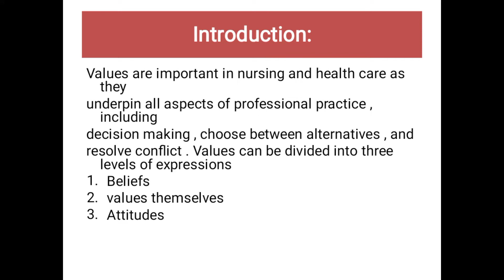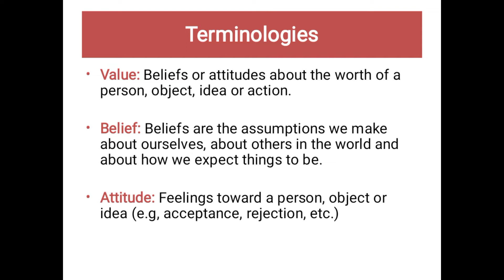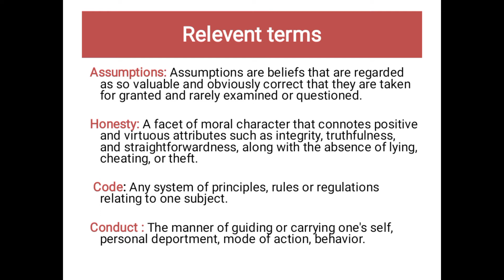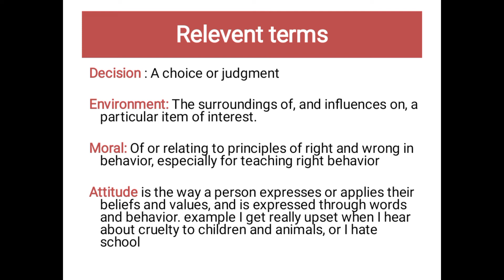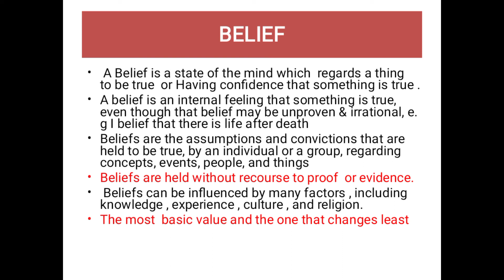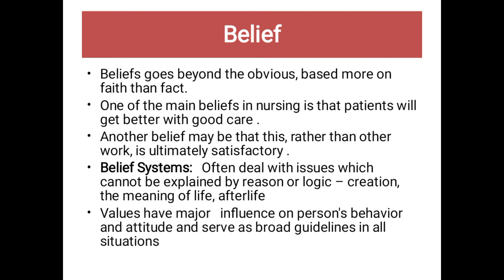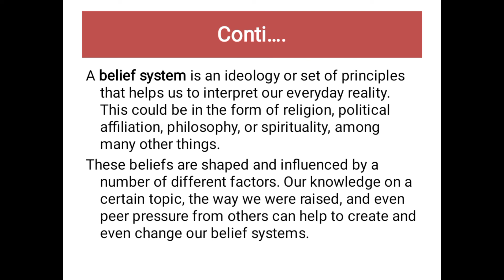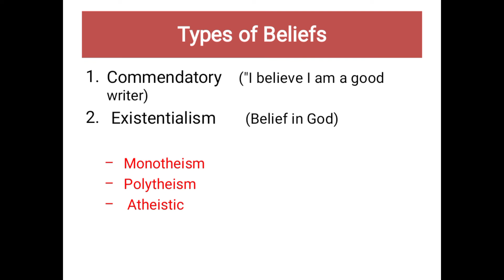FON-2|| Concept of Values and Beliefs Urdu/Hindi|| [ Chap-2] kmu lecture by anfal with mcqs part#1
define values and belief.// explain the types of values
and belief.
discuss how behavior related to values// identify source of professional nursing values.
understand professional nursing values.
belief and belief systems. types of belief commendatory, existialism, monotheism, polytheism
and atheistic.
types o values...
religious values.
personal values.
cultural values.
humanistic values.
optimistic values.
democratic values.
motivational values.
rituals and their explanation professional nursing values altruism, autonomy, human dignity, integrity, social justice.
definition of assumption, honesty, code, conduct,  decision environment  moral attitude